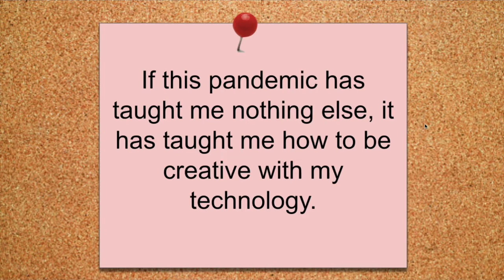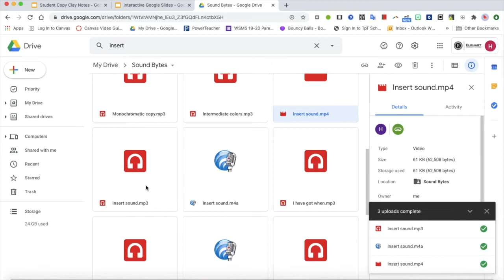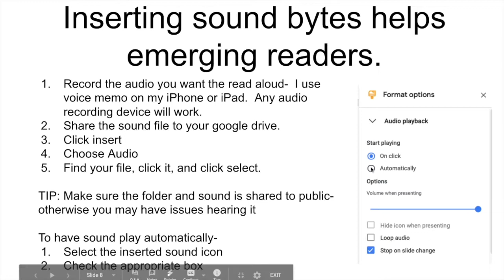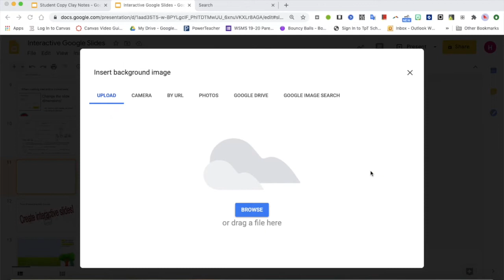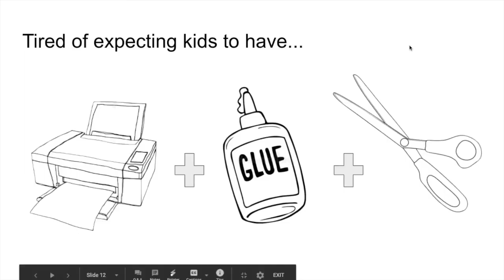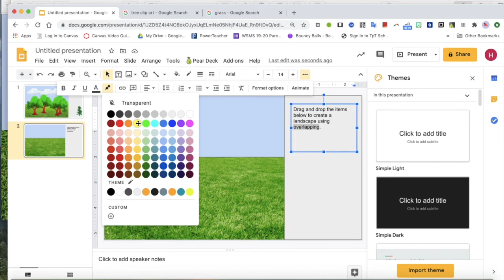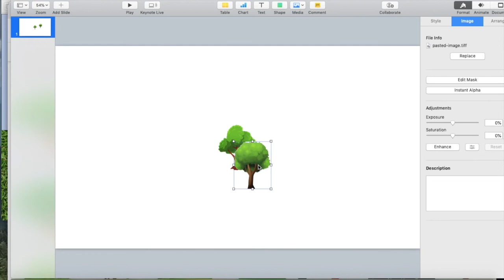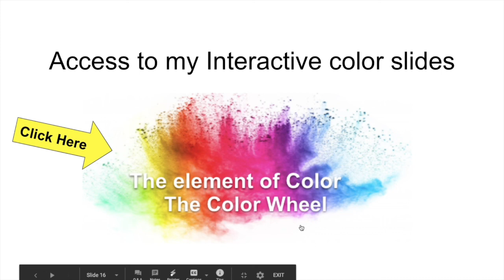Interactive Google Slides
Shows how google slides can do more than present...